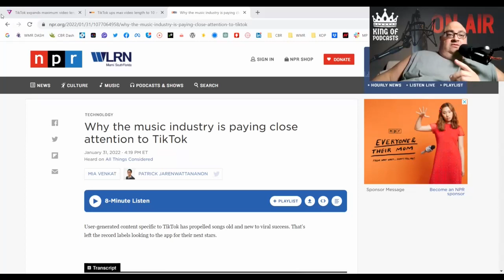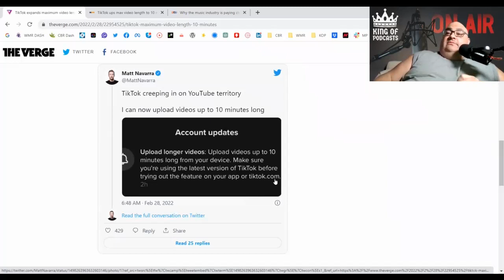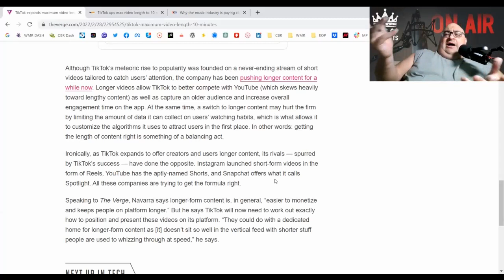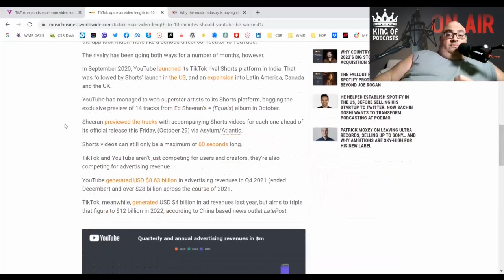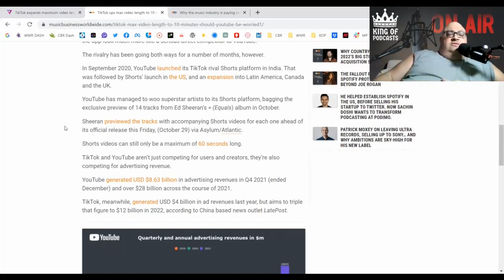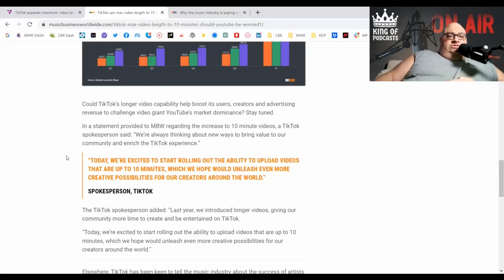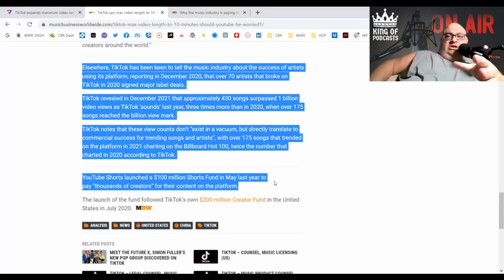TikTok Takes on YouTube with 10 Minute Videos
TikTok ups max video length to 10 minutes. Should YouTube be worried? - Music Business Worldwide
Follow KOP on Twitter, Instagram, TikTok or Facebook @kingofpodcasts
Send a question, comment or topic to KOP to and I will talk about it on a segment of When I'm Not Podcasting